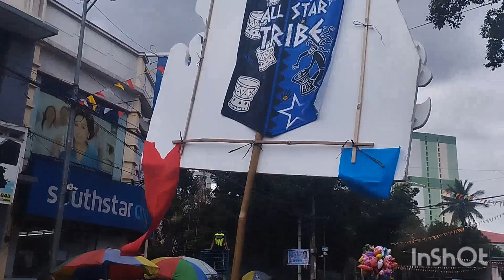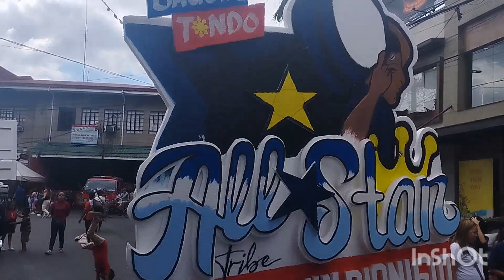travel blog at sto.niño church lakbayaw January 20,2024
Saturday lakbayaw tondo fiesta city of Manila